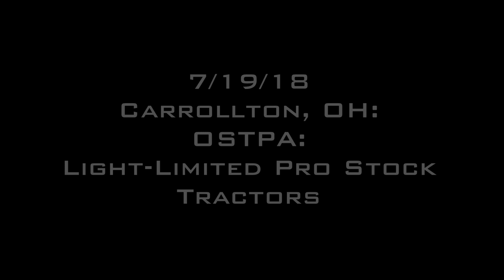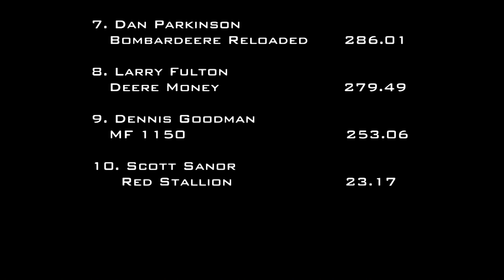7/19/18 OSTPA Carrollton, OH Light-Limited Pro Stock Tractors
9,000 lb. Light-Limited Pro Stock Tractors
Carroll County Fair
Carrollton, OH
Thursday, July 19, 2018
9:13 PM - 9:46 PM